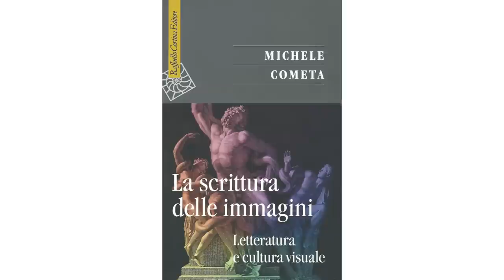Videopresentazione del libro La Scrittura delle immagini di Michele Cometa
Videopresentazione del libro di Michele Cometa, La Scrittura Delle Immagini. Letteratura e cultura visuale, Milano, Raffaello Cortina Editore, 2012.

Riprese video: Salvo Arcidiacono e Luca Zarbano
Montaggio: Giulio Barbagallo
Grafica e Animazioni: Gaetano Tribulato